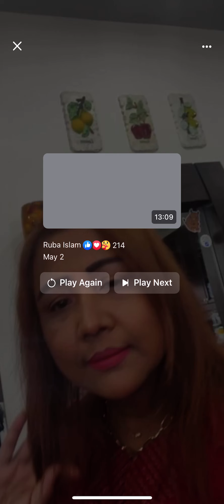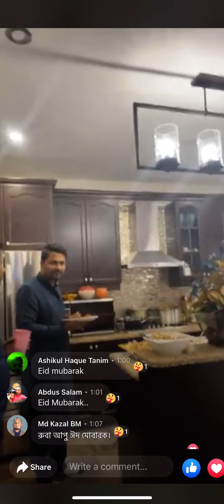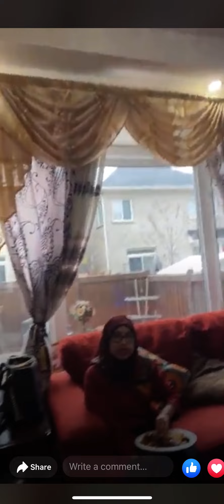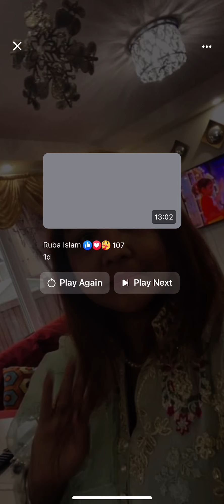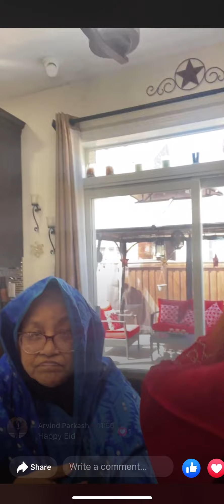Hello everyone!! Belated Eid Mubarak!! I’m living in Ontario Canada 🇨🇦